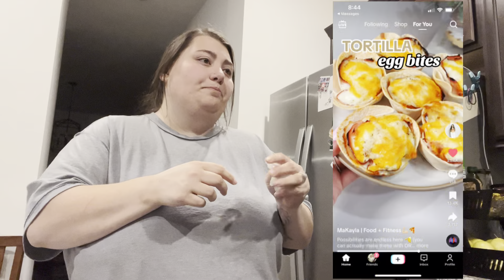DAY 8 OF 75 HARD! || I don’t think I’m eating enough 🫣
Day 8 of 75 hard! I started counting my calories today and had a shocking discovery 😅 New plan starts Monday!

I have PCOS, insulin resistance issues and type 2 diabetes. January of this year I took control of my life back and started taking Mounjaro and documenting my story! So far I am a little over 40lbs down 😊 I hope you’ll stick around so we can help encourage each other to keep going!
WE CAN DO HARD THINGS ❤️

My stats-
5’1 1/2 (the half counts!)
January 23rd SW- 306lbs
CW- 261lbs
45lbs down!

I’m taking this whole weight loss thing in short strides, so with the help of my followers I’ve decided I’m going to reward myself every 10lbs with a little gift to myself!
Check it out if you need ideas for yourself 🎉🥰

TikTok video referenced!